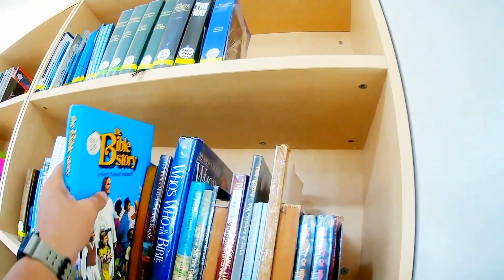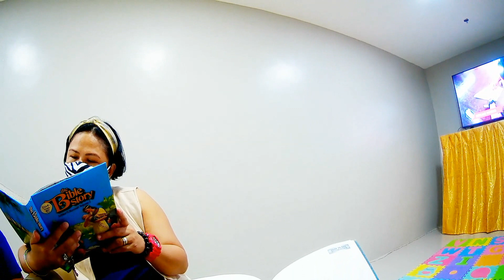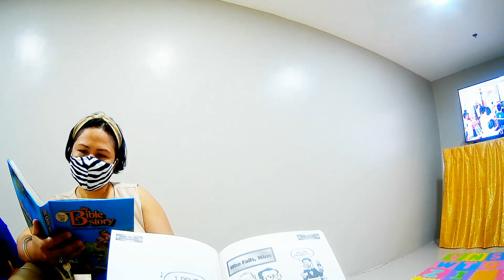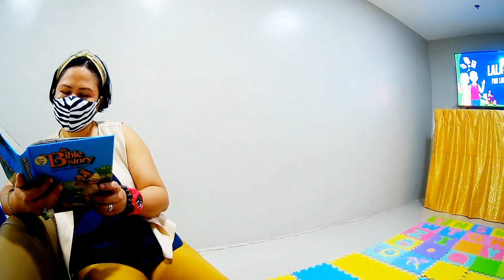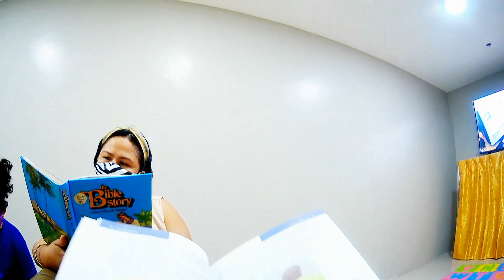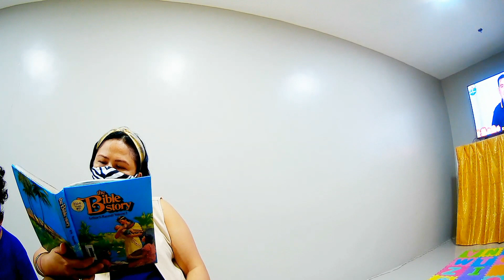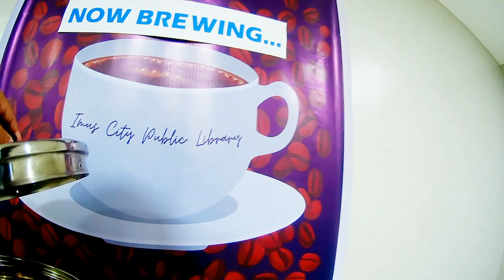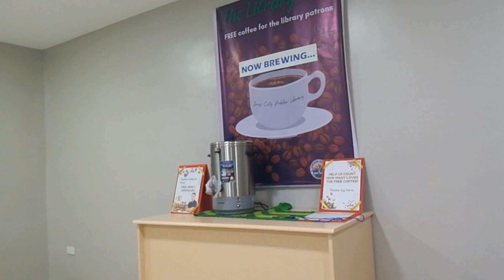Imus City Public Library (first time Namin dito!)